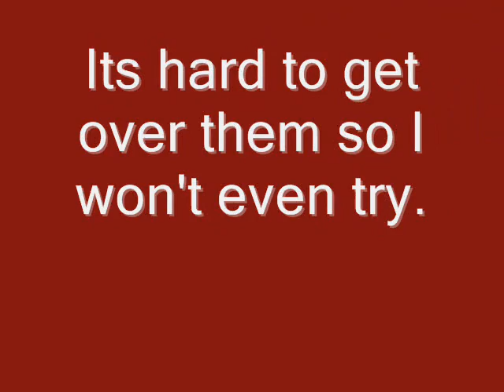McFLY - Get Over You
This is a video of McFLY I made using their song Get Over You